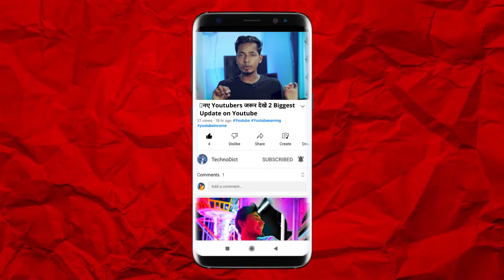🔥 नए Youtubers जरूर देखे | 2 Biggest Updates on Youtube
This video going to tell you about the 2 Biggest Youtube updates of 2022, which is very important for new YouTubers. These 2 new Updates on YouTube are chipping away at its own spam woes with a few feature changes designed to make it harder for fake accounts to impersonate real ones. Watch the video till the end.

Table of Contents:

00:00 Intro(2 New Youtube Updates).

00:05 1st Update(Disabling hidden subscriber counts).

01:24 2nd Update(Limiting the use of special characters in channel names).

02:02 Outro.